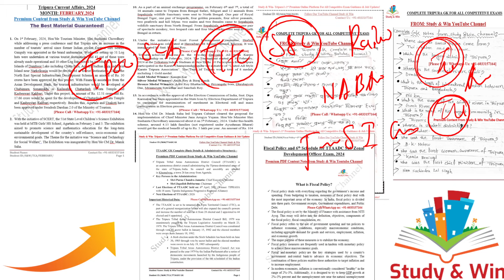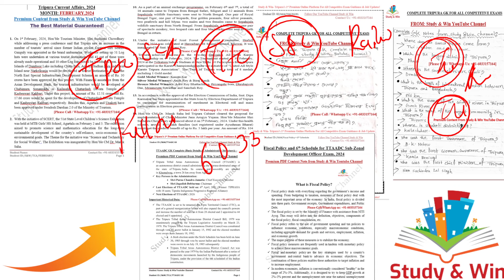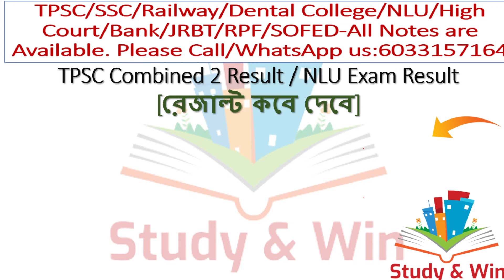ত্রিপুরার সরকারি চাকরির আপডেট|JRBT GroupD,Tripura Judicial Academy,NLU,TPSC Combined#tripurajobnews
In this video we have shared Important and Latest Updates of Various Pending Recruitment Exams of Tripura - JRBT Group D Offer & Joining Update, Tripura High Court Judicial Academy Group D Exam Date, National Law University Tripura Result and TPSC Combined 2 Result Update. Do share the video with everyone.

For Full Notes of TPSC Combined 3 Election Inspector / TPSC Senior Computer Assistant/ JRBT 2 / Tripura Police Recruitment / Police Constable Viva/High Court Group D Driver/Agartala Dental College Exam / National Law University Tripura / Navodaya Vidyalaya Samiti Exam/ Bank/SSC CGL/ CHSL, MTS, GD/SOFED/TRLM/ Railway NTPC, ALP, Group D/ RPF Constable and all Exams of Tripura, Please Call / Whatsapp: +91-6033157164